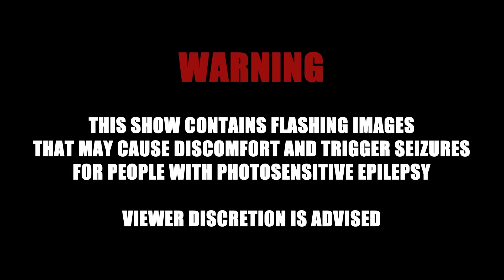JASON KING - PRANKED REPO - REPO MAN